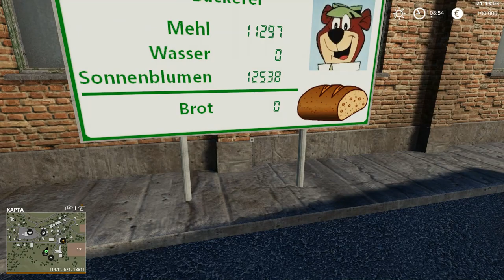🚜 ПРОИЗВОДСТВА И ЗАВОДЫ RAVENPORT! НАКОНЕЦ-ТО! FARMING SIMULATOR 19